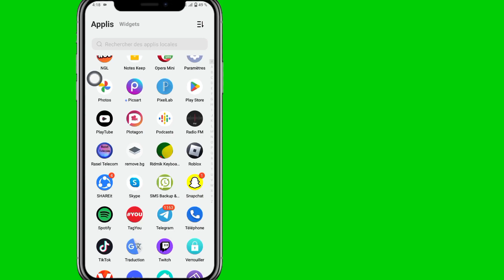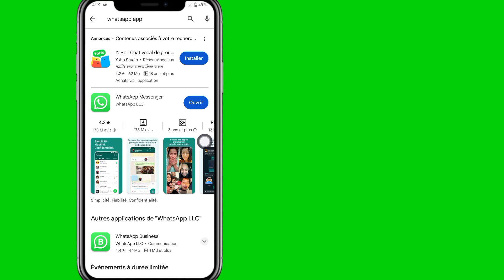L'option de la chaîne Whatsapp ne s'affiche Comment réparer les mises à jour des chaînes Whatsapp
L'option de la chaîne Whatsapp ne s'affiche pas |  Comment réparer les mises à jour des chaînes Whatsapp

 Bienvenue sur ma chaîne Solution gratuite.